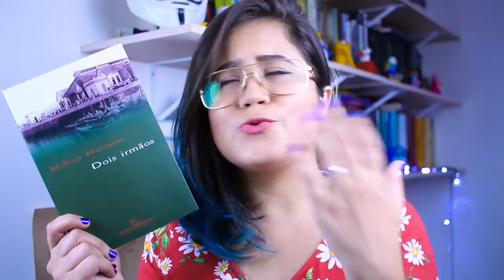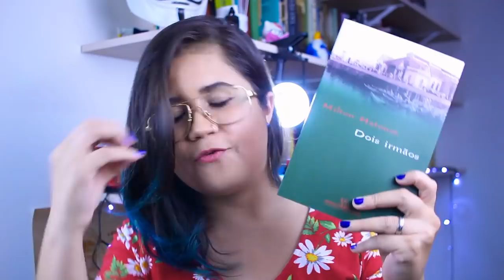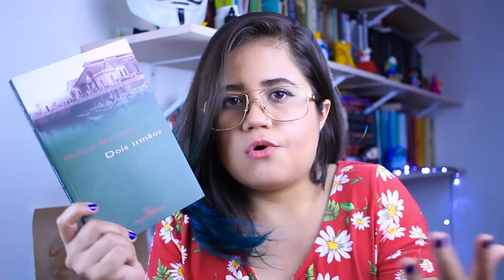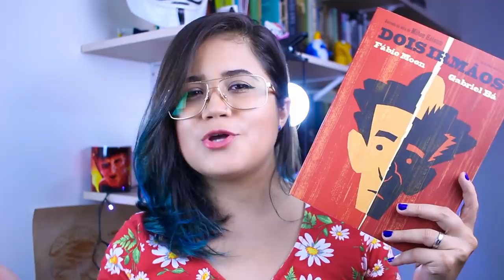DOIS IRMÃOS: 5 MOTIVOS PARA LER AssistaAEsseLivro | Pronome Interrogativo - Milton Hatoum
Dois Irmãos, do autor Milton Hatoum, é uma obra prima incrível que mistura elementos e culturas diferentes. A melhor parte é que será uma minissérie da Globo e será lançada no dia 9 de janeiro.

📫 CAIXA POSTAL
Thaís Cavalcante
Caixa postal: 37922
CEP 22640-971